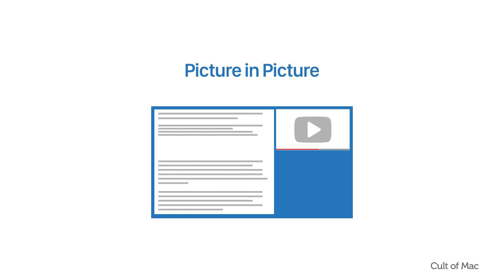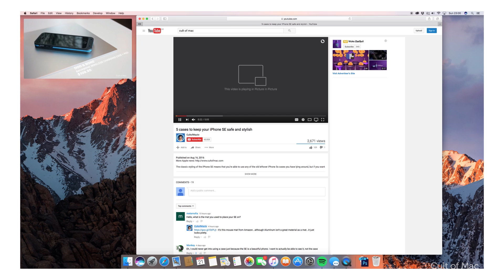How to use macOS Sierra’s ‘Picture in Picture’ feature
While I’m watching a YouTube instructional video or keeping half an eye on a TED Talk while answering emails, the ability to keep a small video window open on my screen while I switch between apps is something I’ve wanted for ages.

That’s exactly the purpose of the new Picture in Picture (PiP) feature found on macOS Sierra. So long as it’s been implemented by web developers, the feature works with video sites such as YouTube and Vimeo — and more are sure to be added over time.

Here’s how to use it.